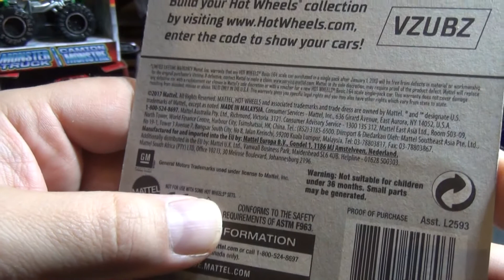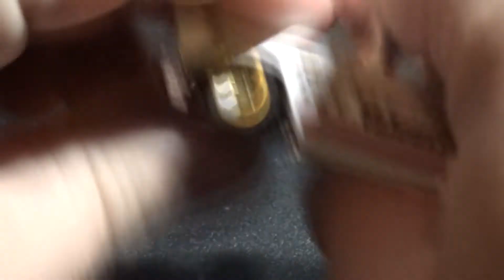Hot Wheels 2018 57 Chevy-2018 Valenties Holiday Racers-Race 5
2018 Winners-
Race 1-Patty Murray
Race 2 thru 4-Terry Hill